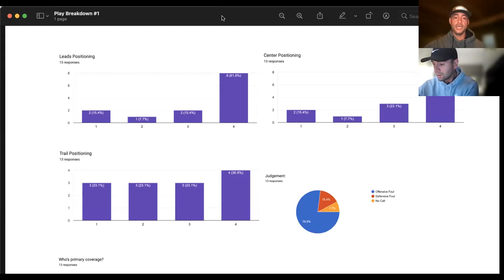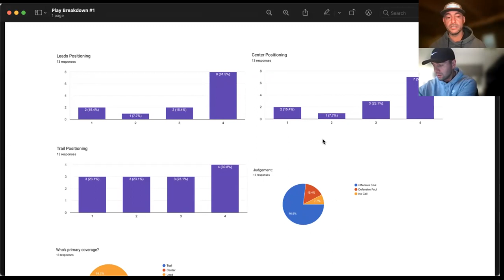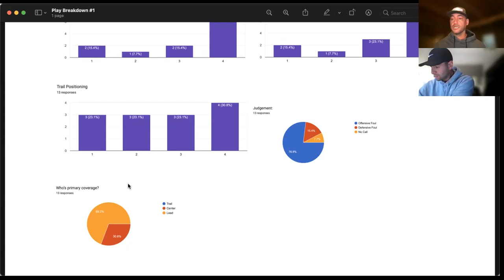SZN 1: EP: 1 - Drive To The Basket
In this play we look at a drive to the basket and discuss, positioning and who's primary whistle.